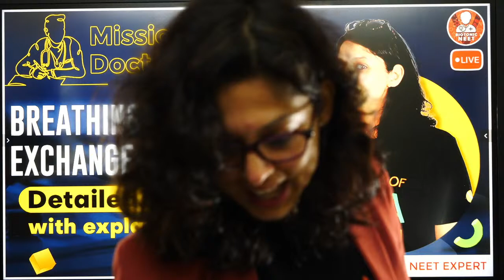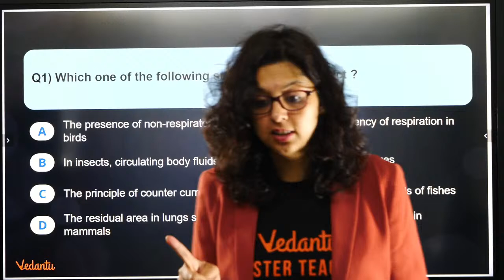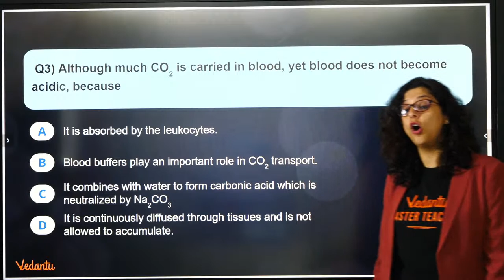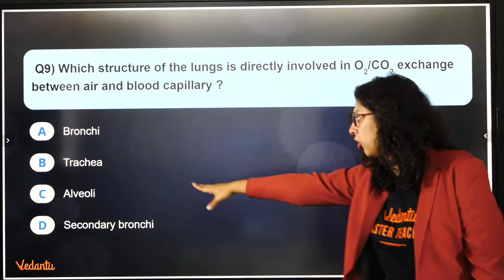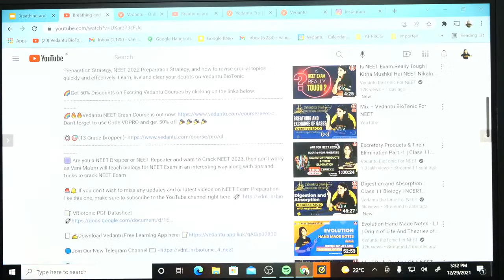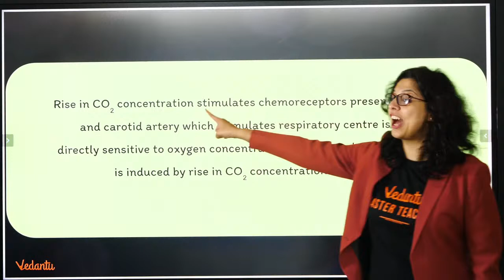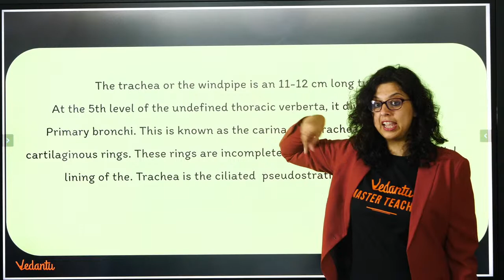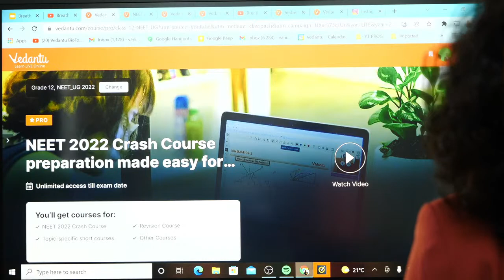Breathing and Exchange of Gases | Class 11 Biology | NCERT Biology | NEET 2022 |Vani Ma'am |Biotonic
Hey Students, In Today's session Vani Ma'am will discuss Breathing And Exchange Of Gases. Biology Class 11 Chapter 17 is the most important chapter for NEET.  In this session will practice all the important and difficult questions of Breathing And Exchange Of Gases, which will improve your NEET Preparation. Vani mam enlightens you with CBSE Class 12 Biology Preparation Strategy, NEET 2022 Preparation Strategy, and how to revise crucial topics quickly and effectively. Learn, live and clear your doubts on Vedantu BioTonic

⛔ Timestamps⏰
0:00 Breathing and Exchange of Gases Class 11
7:15 Breathing and Exchange of Gases Q1
18:19 Breathing and Exchange of Gases Q5
24:19 Breathing and Exchange of Gases Q10
32:13 Breathing and Exchange of Gases Q15
39:36 Breathing and Exchange of Gases Q20
45:29 Breathing and Exchange of Gases Q25
49:19 Breathing and Exchange of Gases Q28

🔥🔷For more information and latest updates on EKLAVYA 2022, click on the below link to join our telegram channel:

👉Important Playlists for NEET 2022

🔯Respiration in Plants | Playlist | CBSE Class 12

Breathing And Exchange Of Gases | Class 11 Biology Chapter 17 | Breathing And Exchange Of Gases Class 11 | Breathing And Exchange Of Gases NCERT | NEET Biology | NEET Biology Lectures | Breathing And Exchange Of Gases NEET Questions